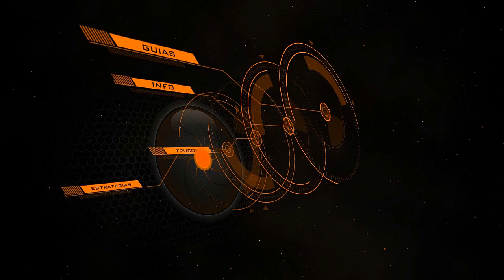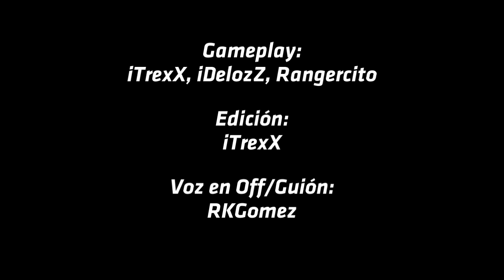Guia de Armas BO2 - KSG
ÁBREME! =)
Vuelve la serie más aclamada del canal, con mejoras y rediseño mucho más profesional. En estas Guias veremos todo sobre las armas del Black Ops 2, incluyendo estadísticas, información y detalles sobre su rendimiento en el juego.

Próxima Guia: SCAR-H  [Fecha estimada: Sábado 27 de Julio]
OS RECUERDO QUE LA FECHA ES ESTIMADA, PUEDE SER 1 DÍA ANTES, 1 DÍA DESPUÉS, O INCLUSO 1 SEMANA DESPUÉS. SOLO ES UNA REFERENCIA.

La música de fondo cumple los requisitos que solicita el autor/autores para su uso lícito en mis videos.

TODOS LOS DERECHOS DE LA CANCION SON SUYOS.

METADATOS
Gameplay: iTrexX, iDelozZ, rangercito
Comentario: RKGomez
Edición: (Intro hecha en After Effects CS4, montaje hecho en Sony Vegas 12)
Canción de la intro oficial de GTE: Song Of Storms Dubstep Mix - Ephixa